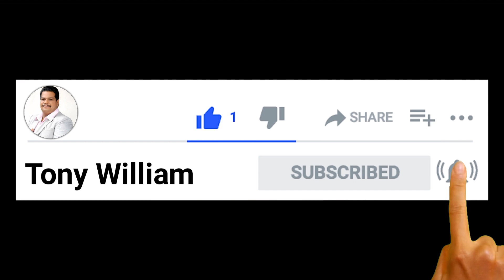Why parents, religion, and society don't allow love? Prof Tony William